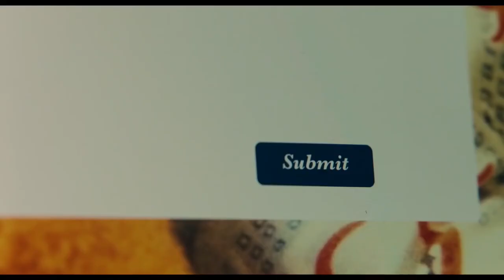A KID LIKE JAKE Trailer (2018) Claire Danes, Jim Parsons, Priyanka Chopra, Family Movie HD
A Brooklyn couple has always known that their four-year-old son is more interested in fairy tale princesses than toy cars. But when his preschool director points out that his gender-nonconforming play may be more than a phase, the couple is forced to rethink their roles as parents and spouses.